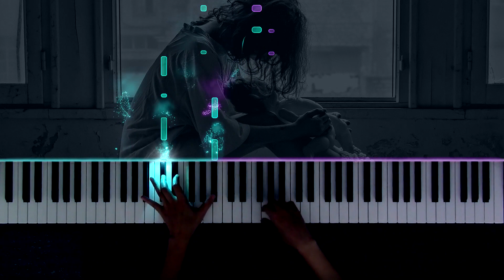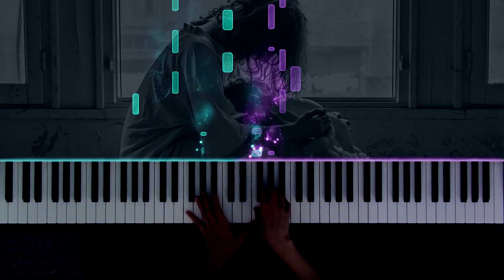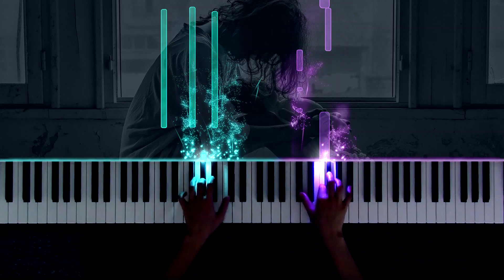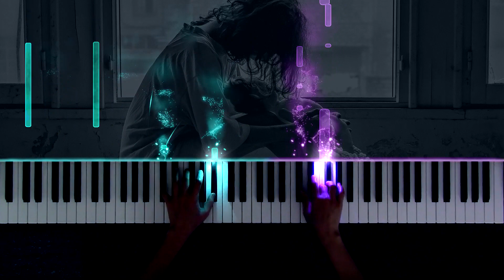Lewis Capaldi - Someone You Loved | Piano